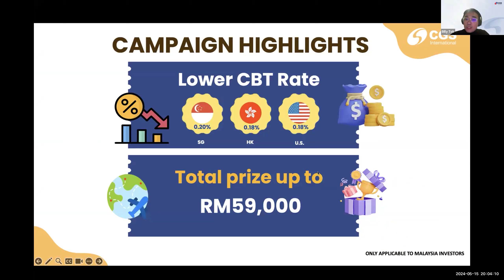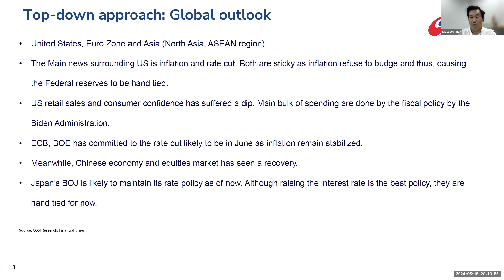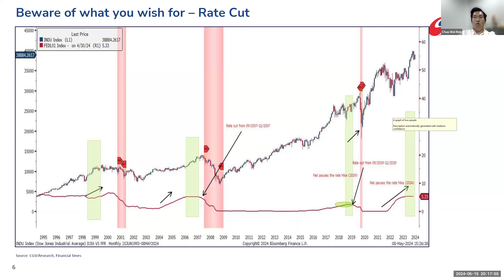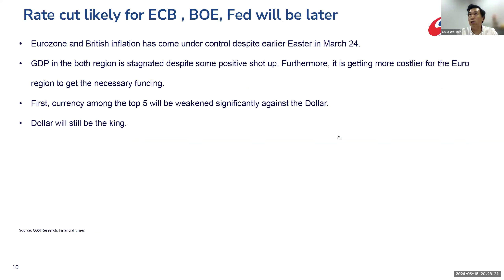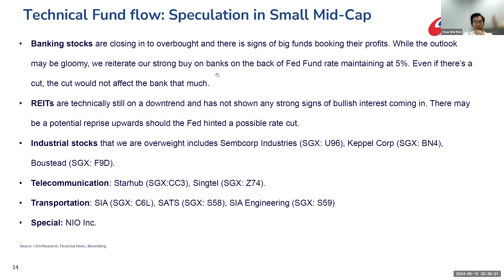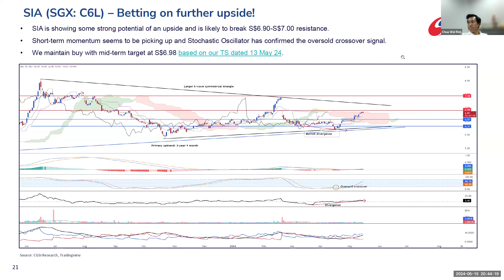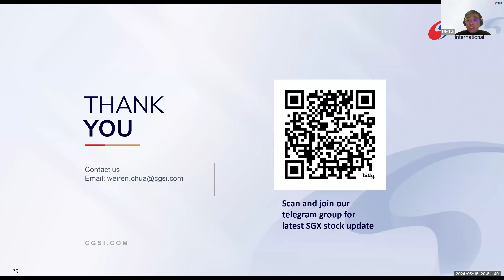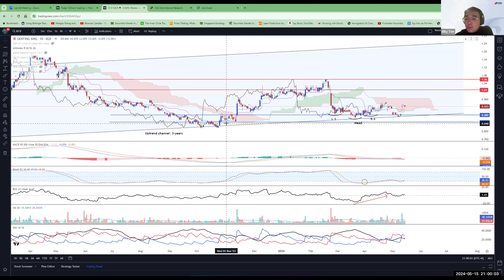Charting Course: SGX Market Outlook in H2 2024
Join us this May for an exclusive webinar featuring Head of Content & Investment Lead, Billy Toh and Market Analyst, Chua Wei Ren, as they unveil strategic insights and market outlook for the SGX market in the H2 2024, guiding you towards informed investment decisions.